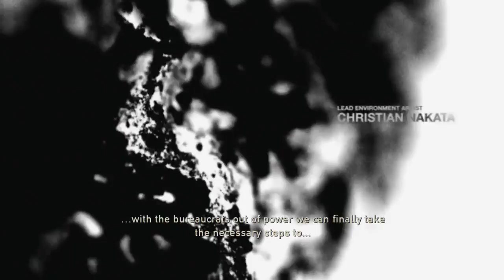The Last Of Us Remastered - Part 2 - 20 YEARS LATER